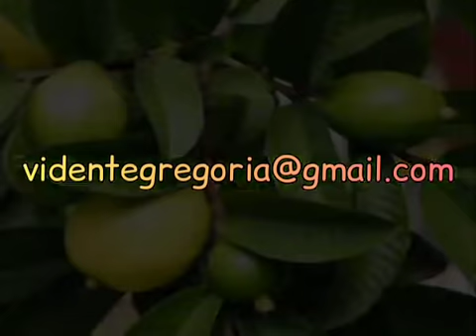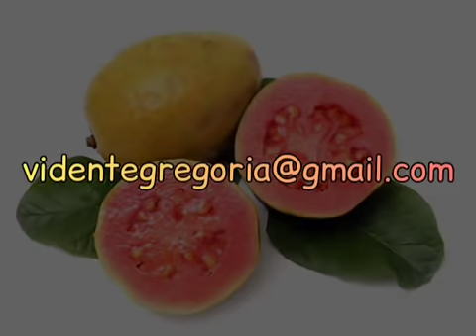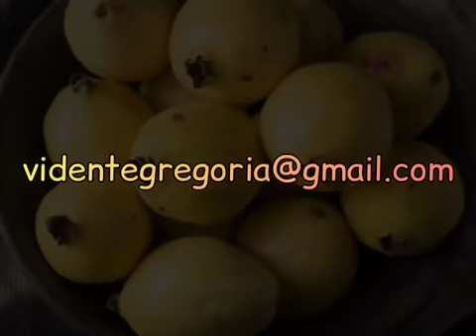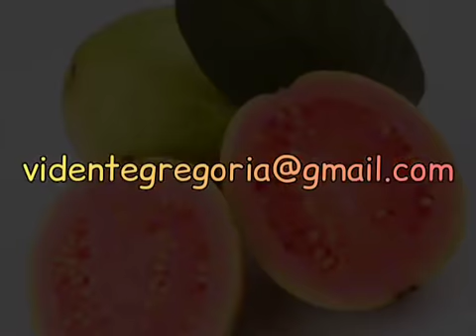En qué te beneficia la guayaba🥭🥭🥭🥭🥭🥭🥭